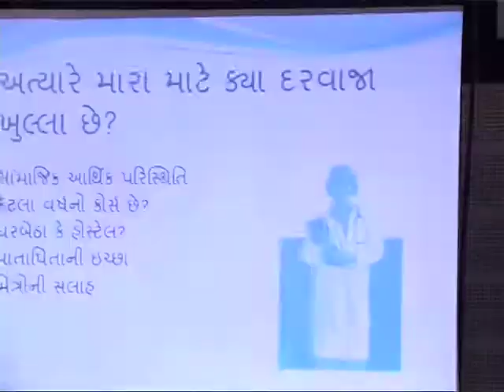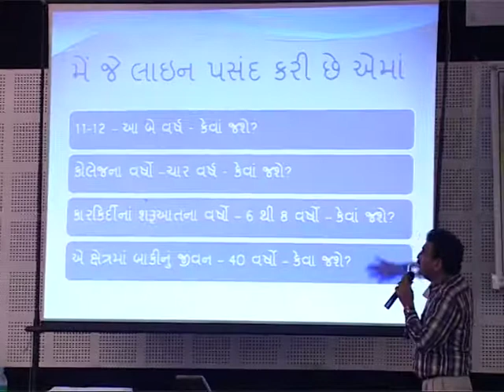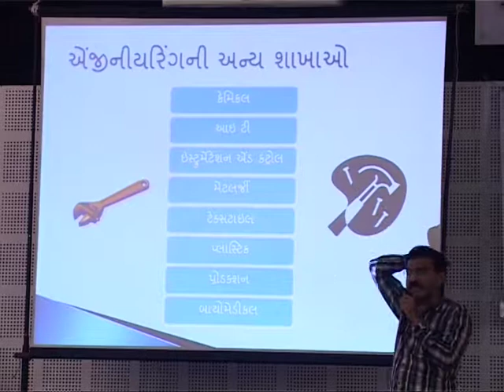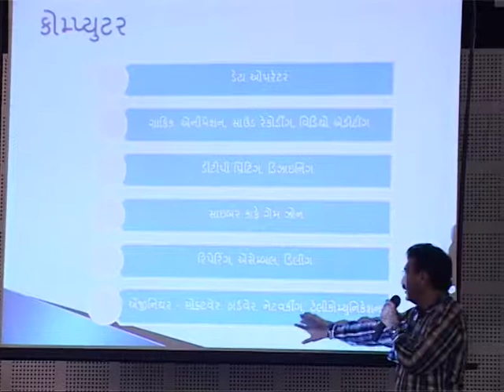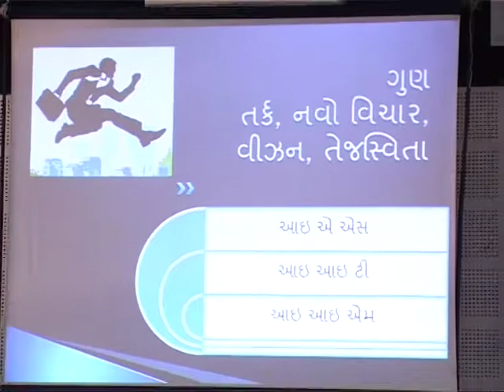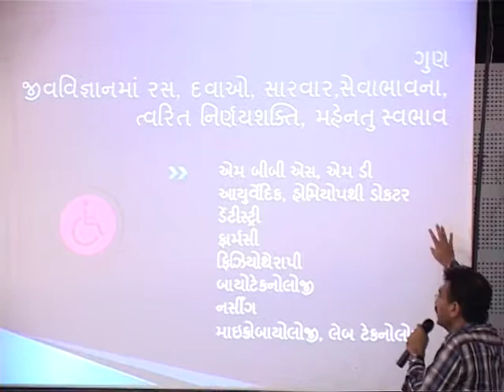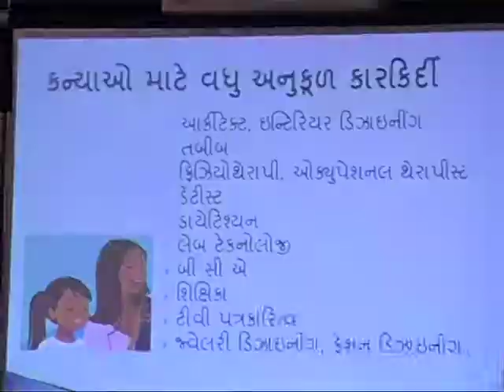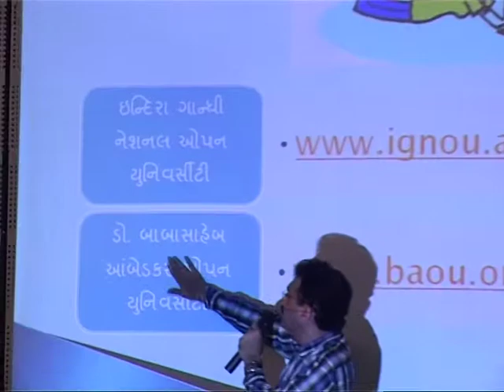Dr.Raeesh Maniar Motivational Programme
Motivational Programme For Student of 5 to 12
Part 4
Date: 06/08/2011
Place: samast Patidar Samaj hall